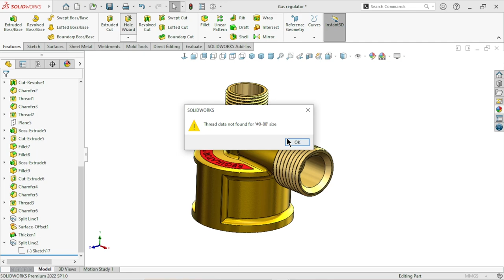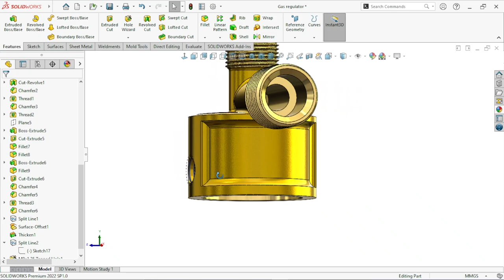Unlock The Secret: Applying Taped Holes On Circular Faces In Solidworks – Hindi Tutorial